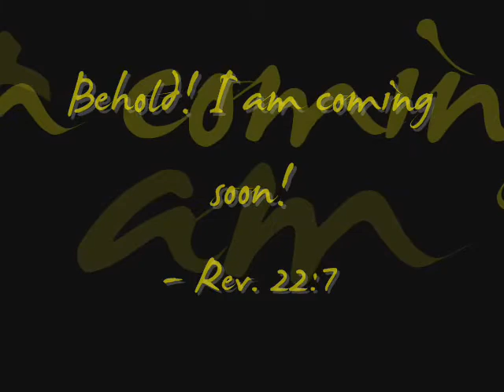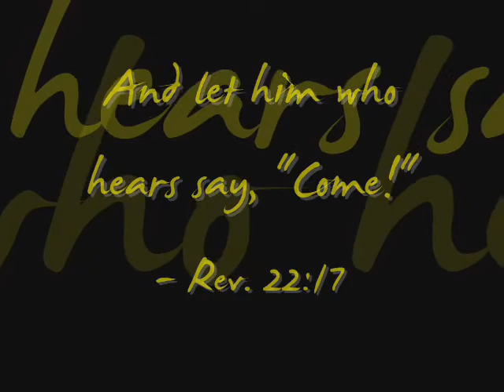Spirit and the Bride (by Tom Dickson)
#04 - the Suzettes singing to a Korg track I made back when I was first learning to use the workstation paired with overdubs of yours truly using my old trusty four-track cassette recorder. Wow, me in stereo. Another of my first eight MovieMaker attempts.